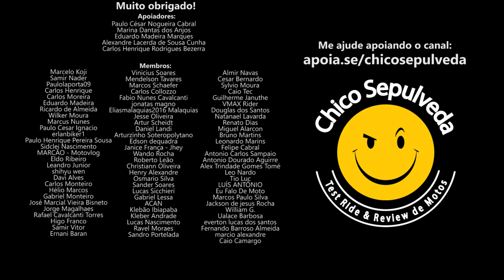Interceptor 650 e Bajaj Dominar 400 - Duas ótimas pelo preço de uma moto média cilindrada